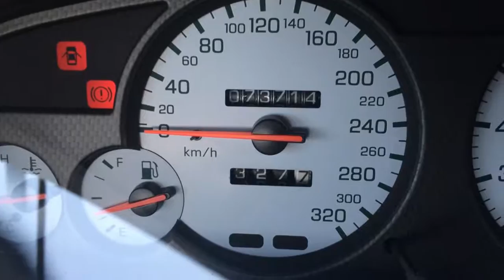Nissan skyline R33GTR V Spec - on it's way to holland